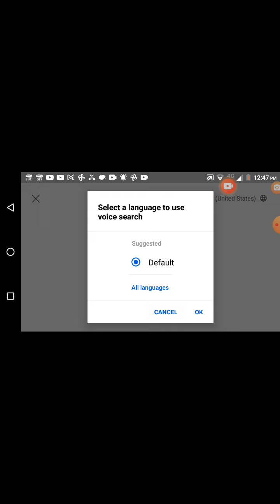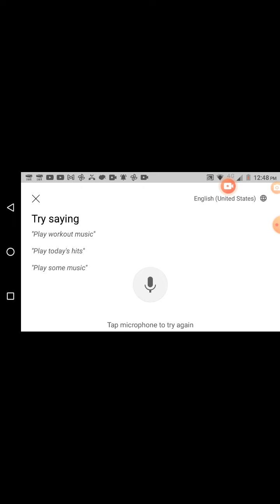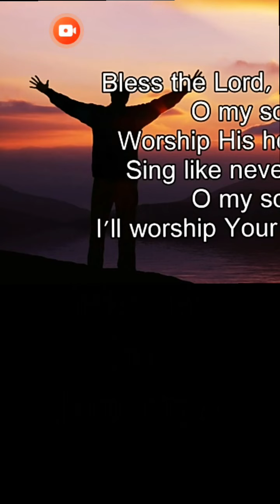September 4, 2022